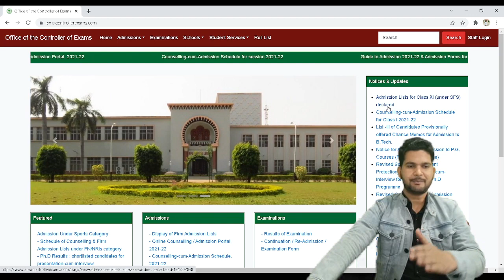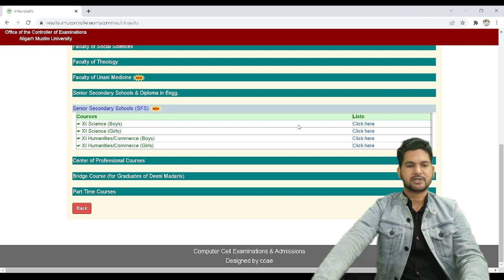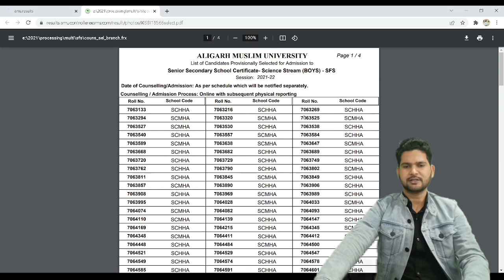AMU Self Finance 2021-22 Result Declared | AMU SFS Class 11th Result 2021-22